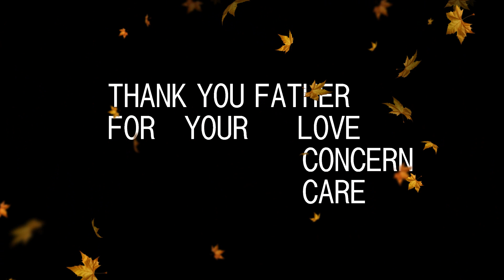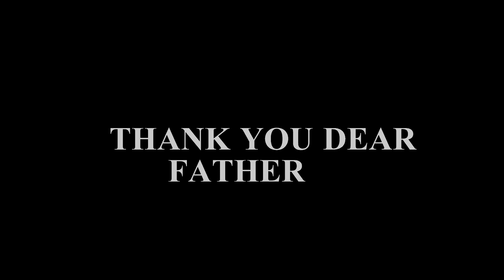THANKS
The mediocre teacher tells. The good teacher explains. The superior teacher demonstrates. The great teacher inspires.
.. a TEACHER who SMILES always